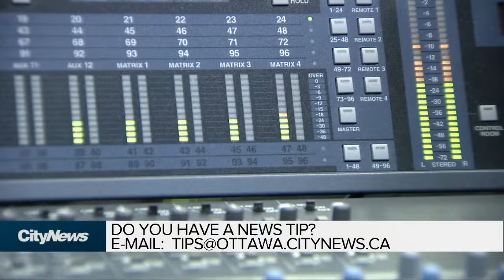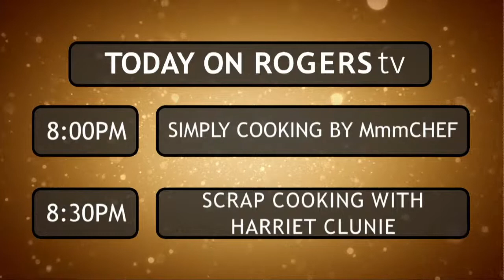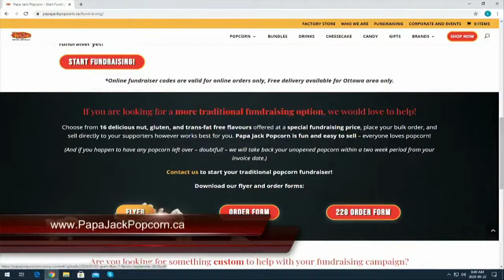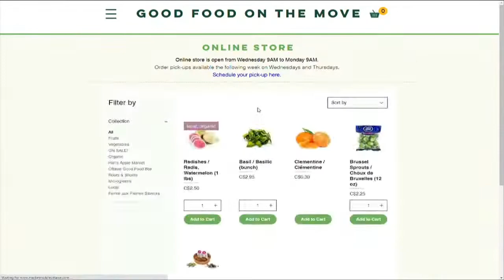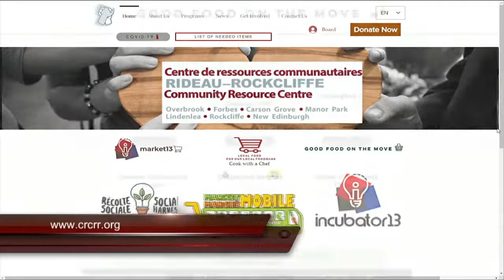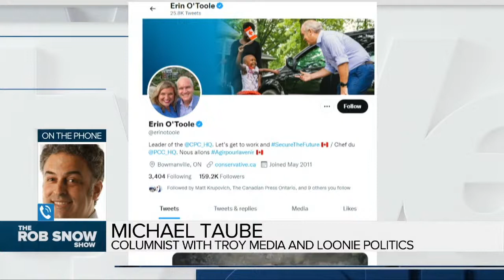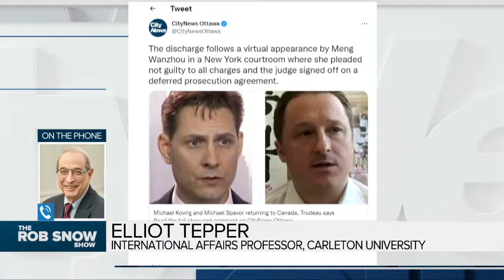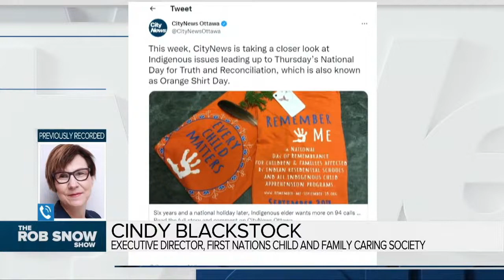The Rob Snow Show - Tuesday, September 28, 2021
On  today's show, Riley Brockington, Ottawa City Councillor - Ward 16 - River; Ian Lee, Professor, Sprott School of Business at Carleton University; Michael Taube - Columnist with Troy Media and Loonie Politics, former speech writer for Stephen Harper; Hans Albrecht - Vice President, Horizons ETFs; Elliot Tepper - Carleton University International Affairs professor and Cindy Blackstock - Executive Director, First Nations Child and Family Caring Society.